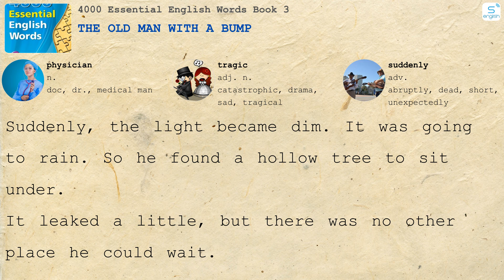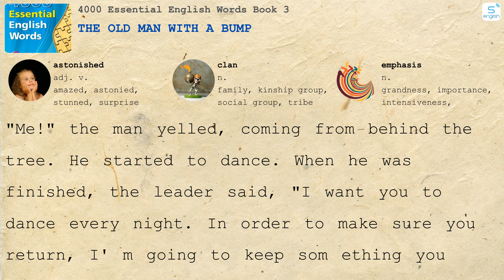The Old Man with a Bump - 4000 Essential English Words Book 3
- Here are some content on our channel:
- 4000 Essential English Words
- Learn English via Listening
- Effortless English